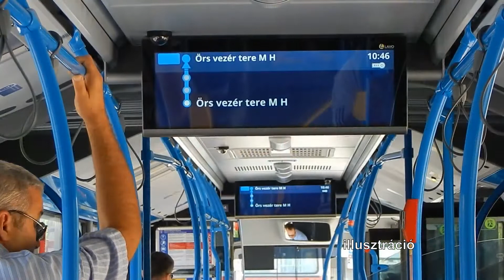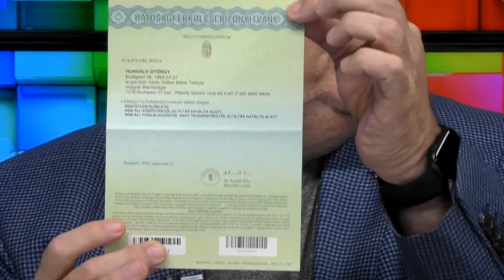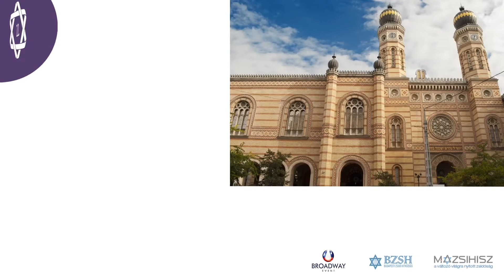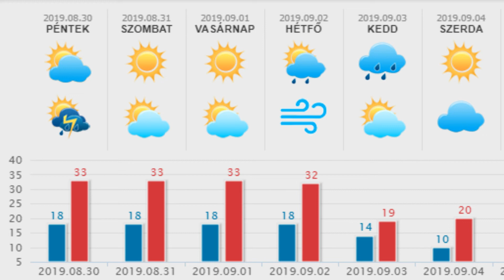HetiTV Híradó - Augusztus 31.